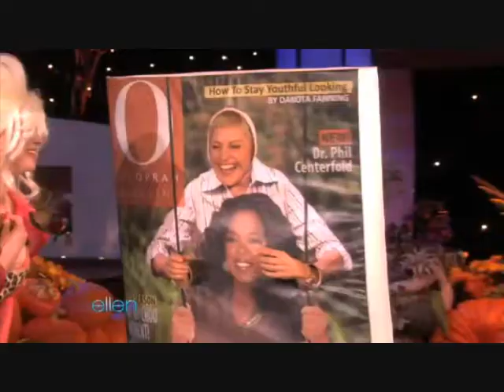Ellen DeGeneres - Let Me Entertain You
Fan video of my favorite entertainer.

(If you think I stole a clip from you, then I only borrowed it ;) Thank you)